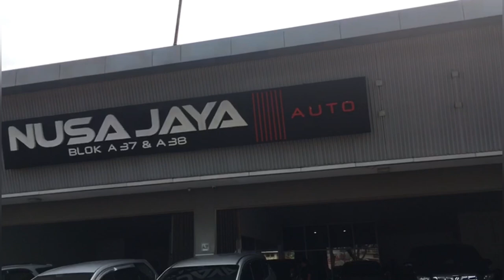KOMPARASI MOBIL BEKAS, NUSA JAYA AUTO STOCKNYA Best Seller..❗️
NUSA JAYA AUTO STOCKNYA
Best Seller..❗️

Showroom Nusajaya Auto
Best Auto  center paramount
Blok  a No. 37 -38
Serpong -Tangerang
Banten

PIC Pengelola

Bisa hubungi
Silahkan WA kami
Rosa

Terimakasih
DEROSA AUTO

mobil,
mobilmurah,
mobilbekas,
mobilbekasmurah,
Mobilsecond,
mobiltermurah,
mobilbaru,
mobildijual,
kreditmobil,
kreditmobilbaru,
kreditmobilbekas,
jualbeli,
jualbelimobil,
mobilmurahjakarta,
mobilmurahjabodetabek,
Mobilpremium,
Mobilmurahpremium,
mobilmurahsejabodetabek,
Toyota,
Honda,
Daihatsu,
Suzuki,
Mitsubishi,
Nissan,
Datsun,
Motor, manual,
autometik,
Wuling,
Hyundai,
KIA,
MobilAutometik,
MobilManual,
Innovaautometik,
Diesel,
Solar,
Mobildiesel,
Automatic,
mobildiesel,
Automatic,
Mobillistrik,
MobilElektrik,
mobilpremiummurah,
mobilpremium,
mobilmurahtangerang,
mobilmurah Jawa timur,
mobilmurahjawabarat,
mobilmurahjawatengah,
mobilmurahbogor,
mobilbekasjawabarat,
mobilbekasjawatengah,
mobilbekasjawatimur,